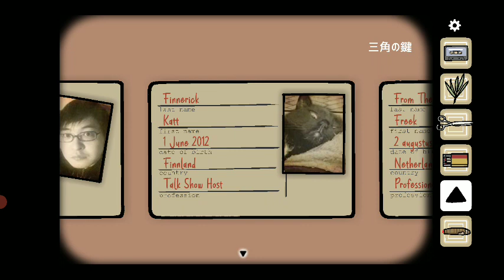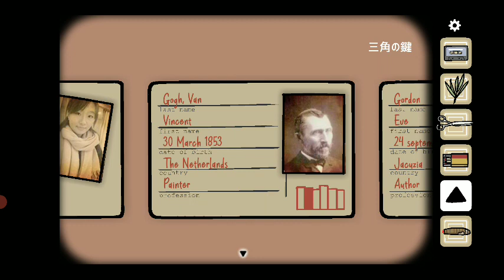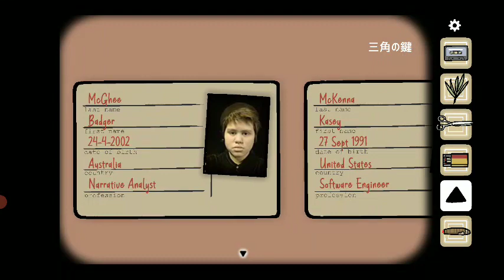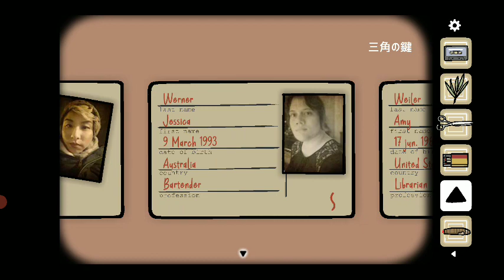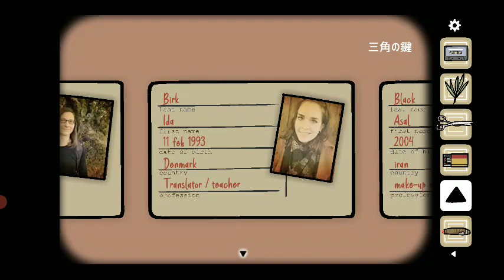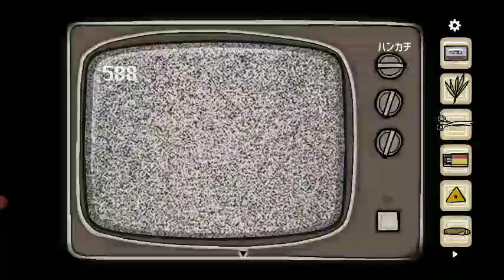【実況】Cube escape:Paradox #3【殺人事件×脱出ゲーム】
Rusty Lake様の脱出ゲーム『CUBE ESCAPE PARADOX』をプレイします!!
シャンメイは推理力皆無ですので、良かったら一度プレイしてからまたはプレイしつつご覧頂くと、私と推理勝負ができてより楽しめるかも知れません(笑)。